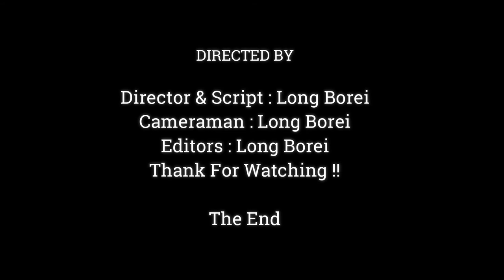Warm Families Monkey Angkor Wat castle | Group Of Monkey Relax & Sleeping,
Dear all Value Visitor, This Videos We Want To Show You About ,Warm Families Monkey Angkor Wat | Group Of Monkey Relax & Sleeping,